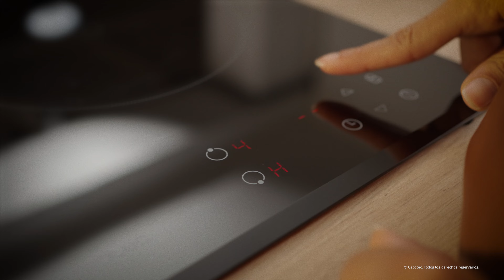Gamma di piani cottura - Bolero Squad V